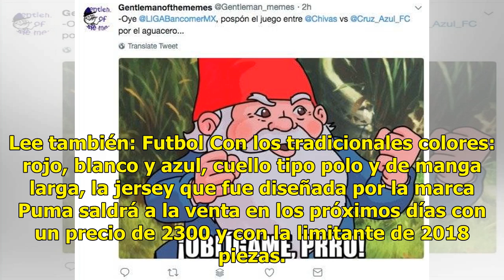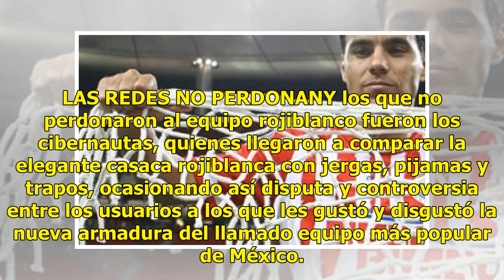Nueva playera de Chivas causa lluvia de memes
La fecha se acerca, y el Guadalajara casi se encuentra listo para lo que será su debut en el Mundial de Clubes en el próximo mes de diciembre, y fue mediante redes sociales que el equipo de Chivas dio a conocer el que será su nuevo uniforme para justa futbolera. Lee también: Futbol Con los tradicion...